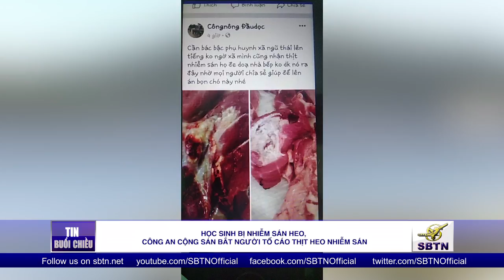Học sinh bị nhiễm sán heo, CSVN bắt người tố cáo thịt heo nhiễm sán